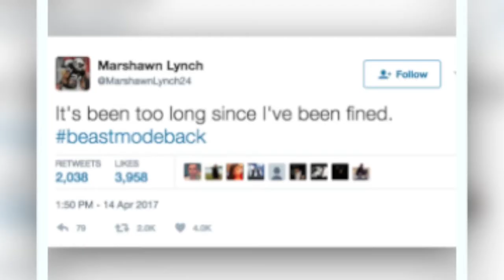Are Big Baller Brand Sneakers Worth the Price?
This is episode 11 of The Heat Hoarders Podcast (PG) where @theheathoarders discuss if the new ZO2 sneakers are really worth $495 price tag. In addition to this much more sneaker topics are discussed. Special guest Erika Lizette Joins us.

The Heat Hoarders Uncut Youtube Channel

The Heat Hoarders Website/Podcast

The Heat Hoarders Podcast (Itunes)

Edits: @casa.station